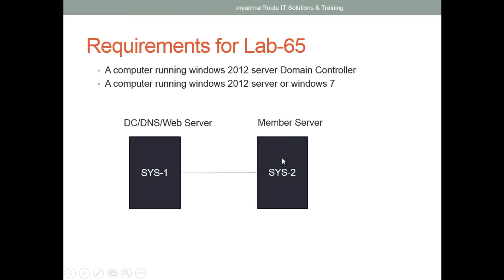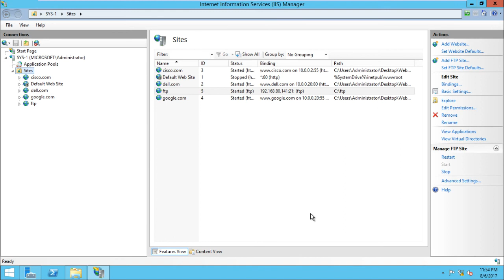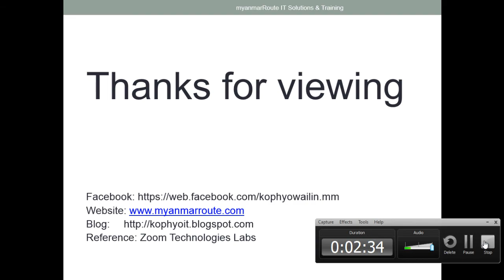MCSE Lab 65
Creating Do not Isolate user FTP Site